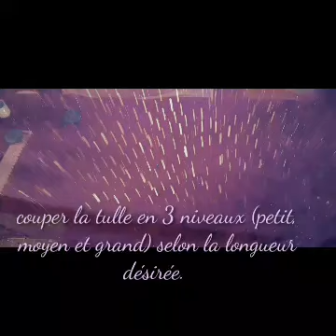Jupe en tulle/ How to diy a high low skirt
J'espère que vous allez bien? Aujourd'hui je reviens avec un nouveau tuto.
La fin de l'année approche à grand pas et vous êtes en panne d'idée sur votre tenue de réveillons mesdames?
Simple et rapide à réaliser, vous sublimerez vos convives avec cette jupe qui en jette plein la vue.

Pour ce modèle, j'ai utilisé :
1 mètre de tissu satin mauve
15 mètres de tissu tulle violet pailleté.
et du fil polyester couleur violet.
Alors à vos machines et bonne couture!